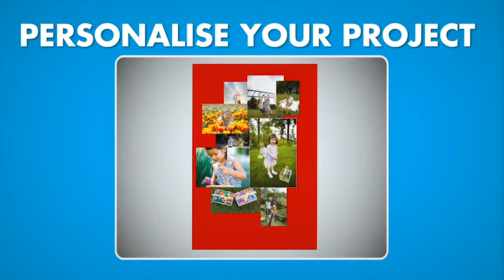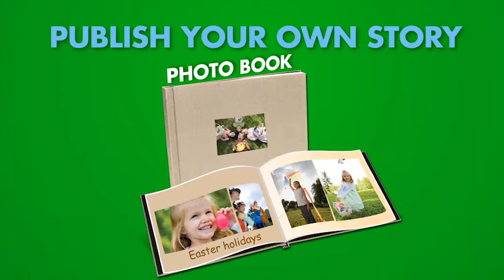HP Photo Centre Easters